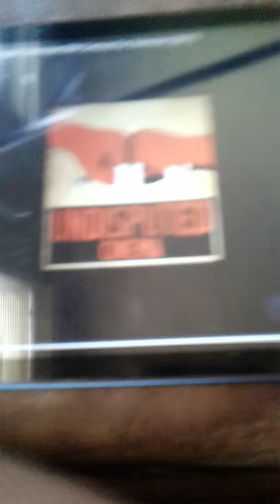Undisputed Cinema / Imagine Television / 20th Century Fox Television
Taken From "Shots Fired" (2017-) on Fox